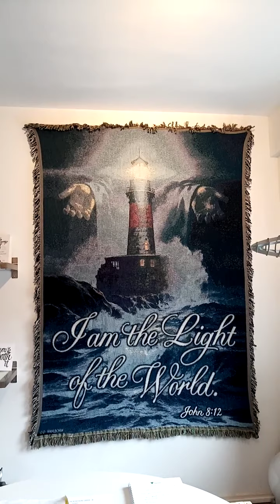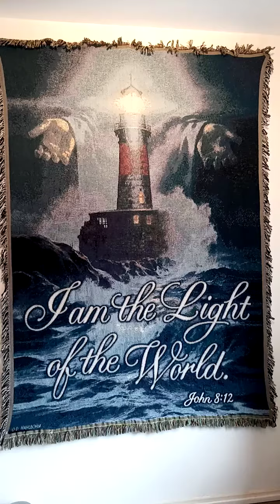Een kijkje in mijn gebedsruimte (WAR ROOM)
Introductie voor een blik in gebedsruimte (WAR ROOM)

Helaas het gaat op het einde mis, al doende leert men.

Wil je een reactie achterlaten en een duimpje, dat zou ik dat leuk vinden.

Gods Rijke Zegen gewenst, Koen